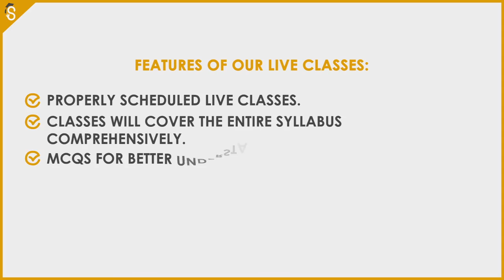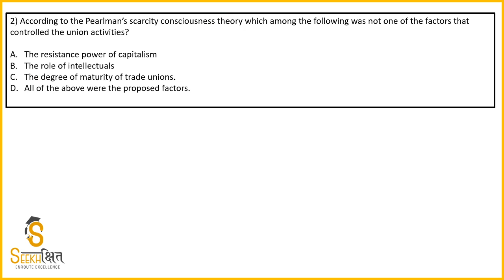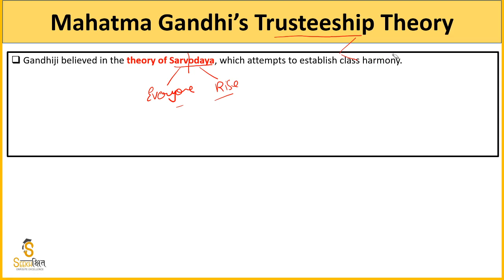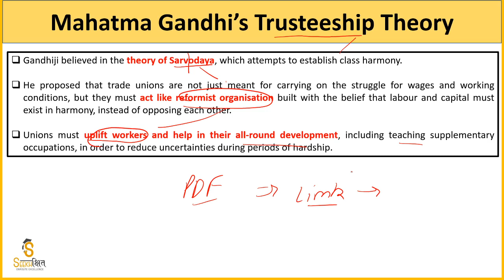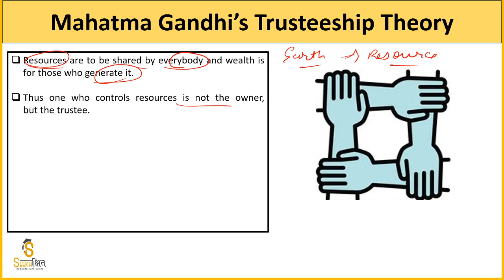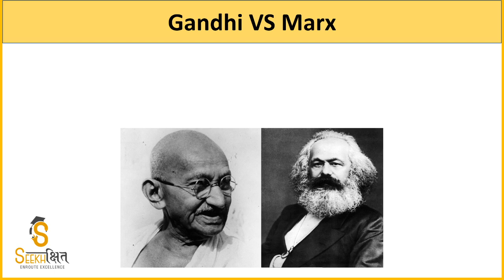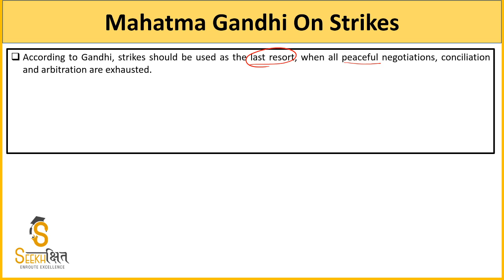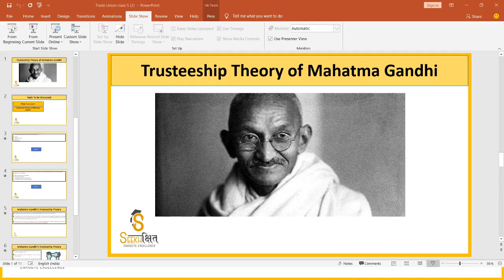Trusteeship Theory Of Mahatma Gandhi I Industrial and Labour Law I UPSC EPFO 2020